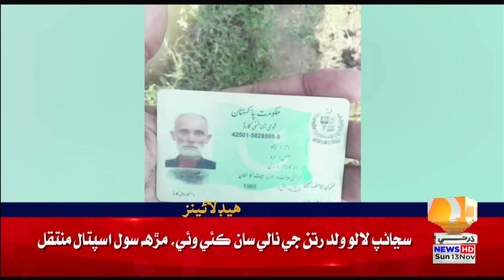07 PM Headlines || Dharti TV News || 13 November 2022